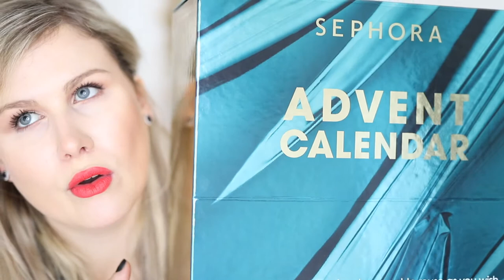BIG HAUL AUTOMNE HIVER Action Mango ...⎮ I"m back ♥︎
↓↓ ↓↓ ↓↓ ↓↓ INFOS EN DESSOUS ↓↓ ↓↓ ↓↓ ↓↓ METTEZ EN HD!

Manteau Batin : plus dispo

SEPHORA
Calendrier de l'Avent 2020

Deco : magasin Action

Certains produits présentés peuvent être des produits reçus gratuitement je le dis si c'est le cas dans la vidéo et cela ne change en aucun cas mon avis 😊